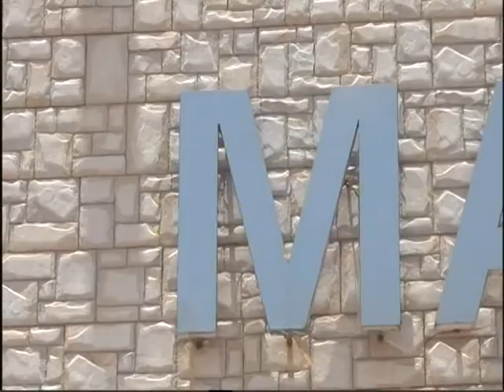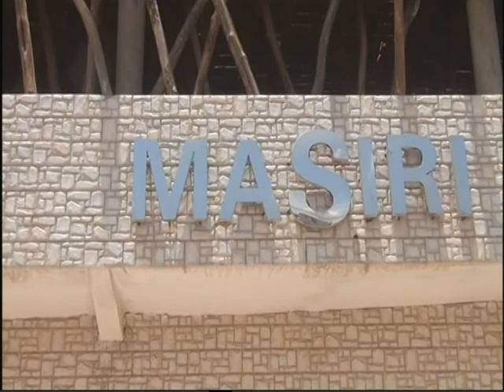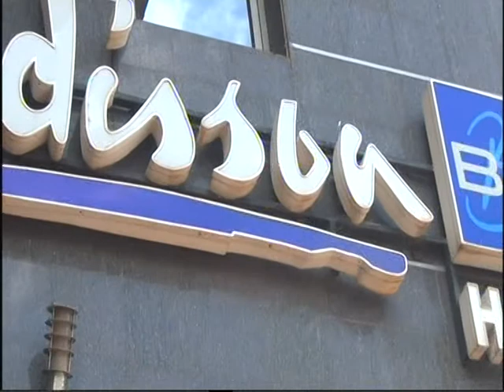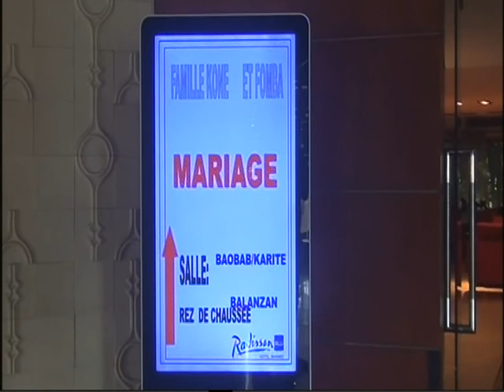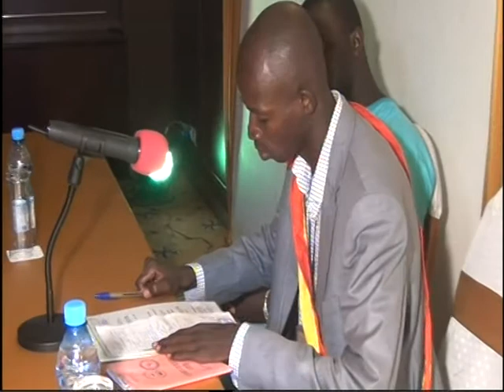Mariage de Bibi & Badra Koné Partie 1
L'incroyable mariage de Biby Fomba et de Badara Alou au Radison de Bamako avec Babani koné